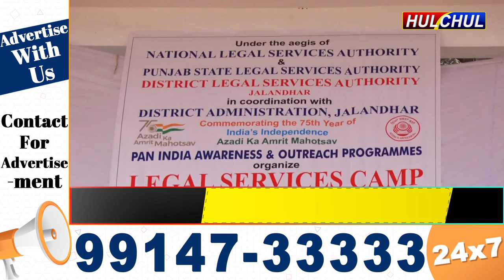Hulchul TV :पंजाब क़ानूनी सेवा अथॉरिटी के आदेशों पर जिला स्तरीय लीगल एड कैंप का हुआ आयोजन